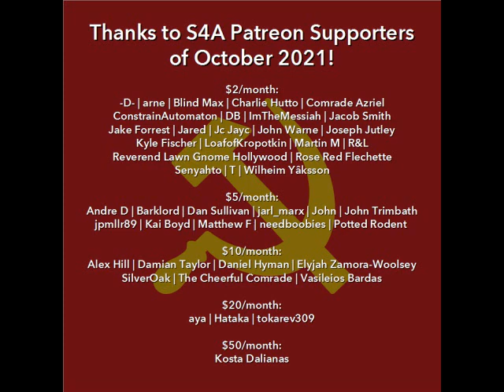"Foreword to the Anthology, The Polish Question and the Socialist Movement" (1905) by Rosa Luxemburg